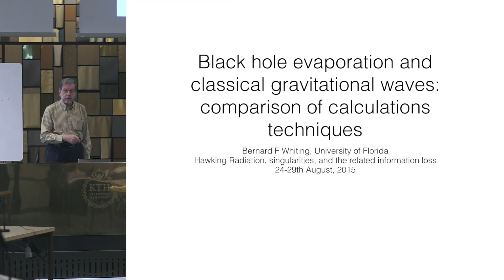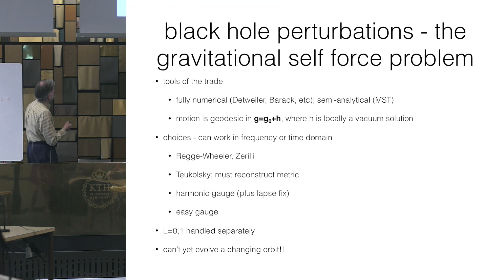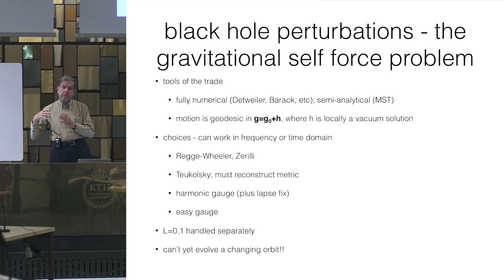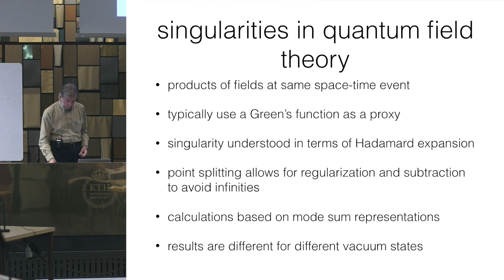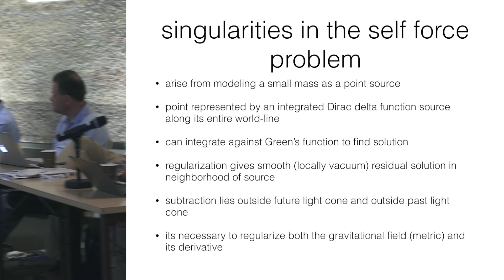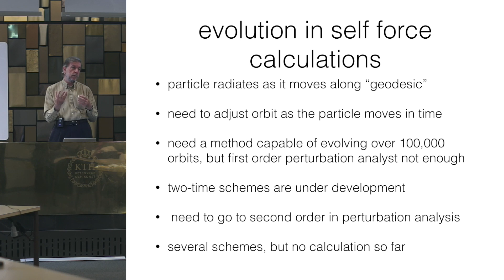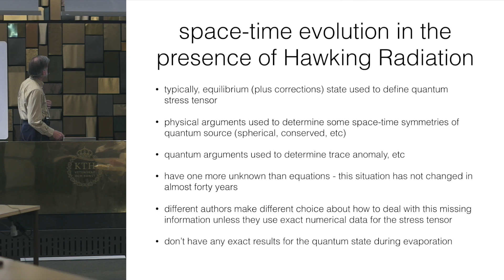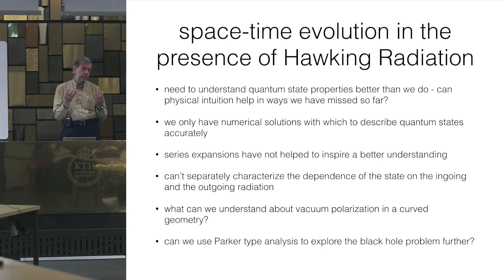12. B. Whiting - Black Hole Evaporation and Classical Gravitational Waves Comparison of Calculations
Hawking Radiation Conference
24-29 August 2016 | Stockholm, Sweden